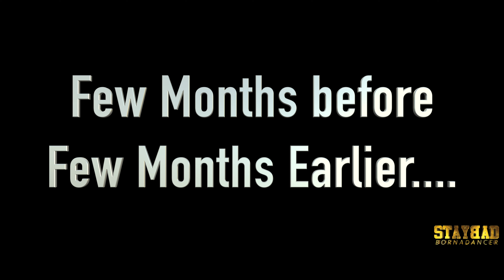Behind the scenes - Bloopers - Dance Video 2019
you can kinda get an idea of what the process of creating a fun music video takes. None of theses people are professional dancers, they love dancing and enjoy the process of having that on video.

Follow me on Instagrams

Personal : @DANIELOSTAYBAD
My Rottweiler : @BADTHEROTTWEILER
My Clothing Line : @STAYBADUSA

Equipment:
Camera -  Lumix GH5 -
Main Lenses - Lumix12-35mm II F2.8, 20mm II F1.7
Gimbal - Weebill Lab
Other Cameras : Mavic Pro 2, GoPro Fusion, GoPro Hero 7